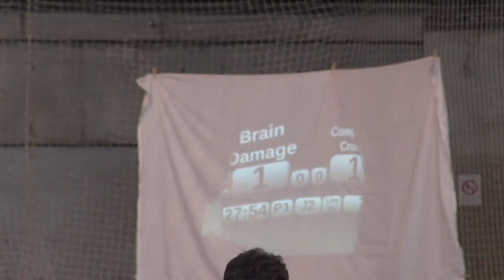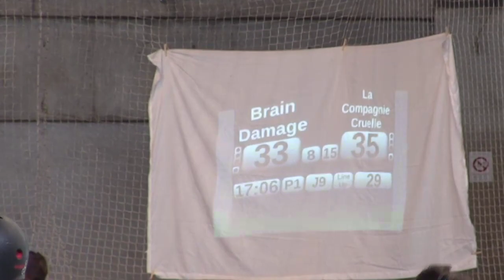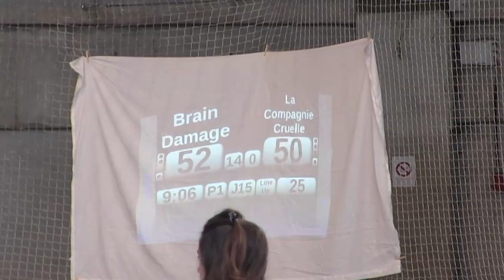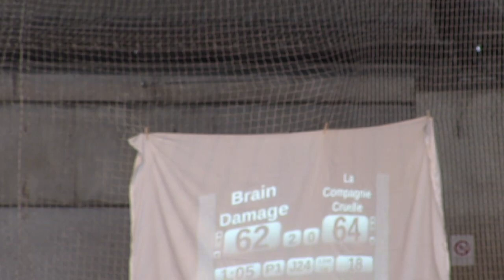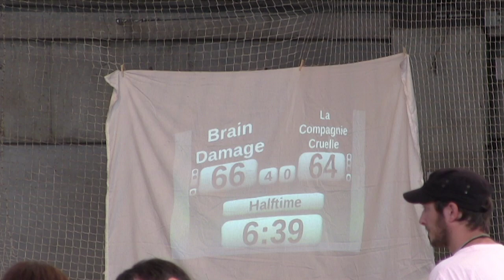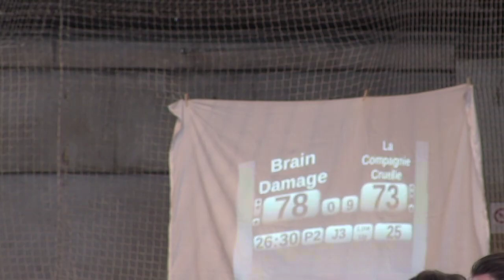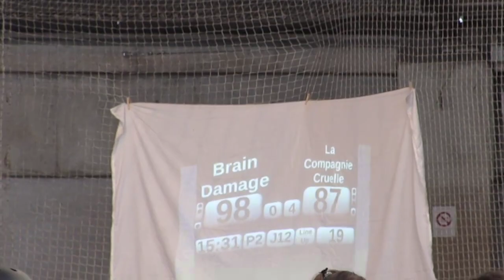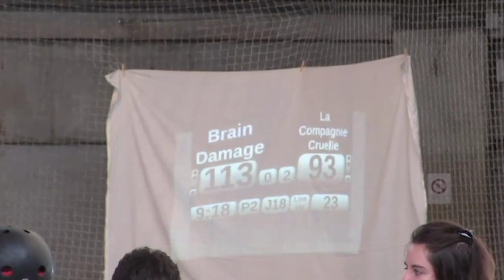Roller Derby - LA COMPAGNIE CRUELLE vs BRAIN DAMAGE